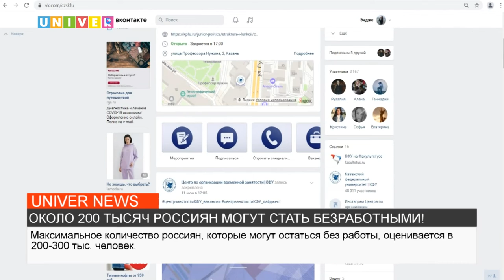ОКОЛО 200 ТЫСЯЧ РОССИЯН МОГУТ СТАТЬ БЕЗРАБОТНЫМИ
По оценке вице-премьера Андрея Белоусова, во второй половине 2022 года около 200 тыс. россиян рискуют остаться без работы. О том, как центр карьеры Казанского университета борется с безработицей, узнаете в следующем сюжете.